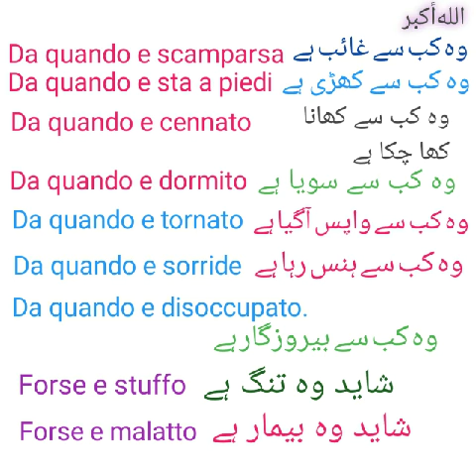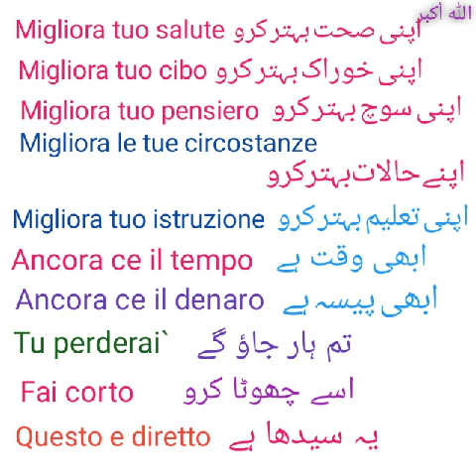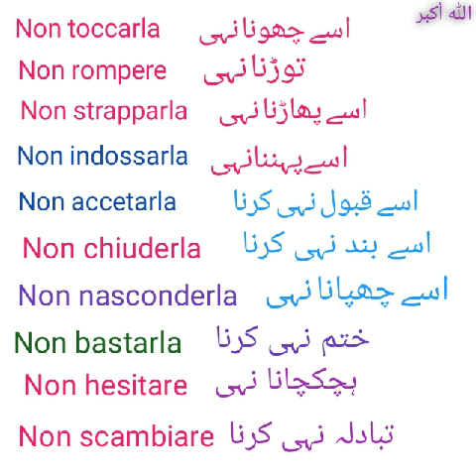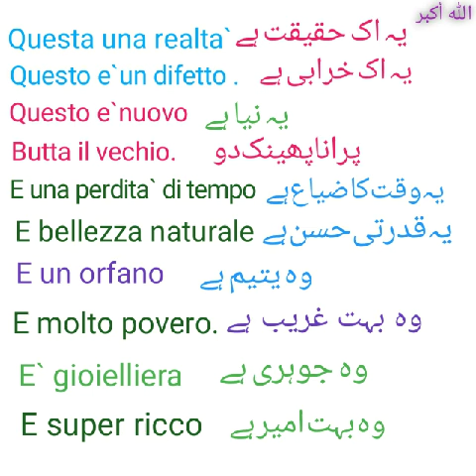Learn Italian in Few Minutes || Learn italian in Urdu منٹوں میں اٹالین سیکھیں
Learnitalianwithiqra italianwhileyousleep learnitalianlanguage italianlanguagecoursinurdu italianconversationinurdu italianshortsentnces italianbasiclearning italianfornewcommers italianliva1 italianliva2 italianwithiqralearning italianwhileyousleep learnitalianin30days grammar italiantourdu urdutoitalian Learnitalianinminutes learnbasicitalian itlianvocabulary italiangrammer italianfreelearning #